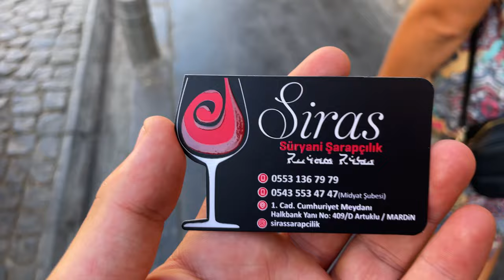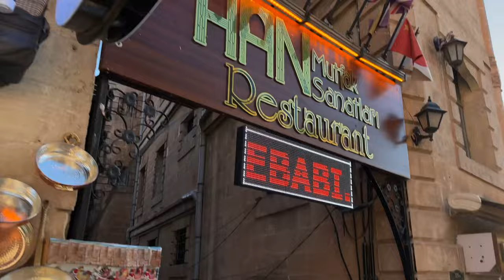TURKEYS BEST KEPT SECRET (City Overlooking Syria) 🇹🇷 | Mardin, Türkiye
In this video we head further east in Turkey to a city 20kms away from the Syrian border called Mardin! Watch as we wander the charming streets and explore the history of this beautiful city. We start our day with some traditional Turkish Breakfast before attempting to climb the Mardin Castle (We failed). We then head to a museum in the city before we do some wine tasting and check out some historic sites such as an old Church and Mardin's Grand Mosque. We finish our first day having dinner with sprawling views over Mesopotamia & modern day Syria. On day 2 we head a bit out of the tourist area to get incredible views of the city before finishing our trip to Mardin with more delicious food and wonderful views!

1)  Why Did I - HATAMITSUNAMI

2) I'm Good On That - Sarah, The Illstrumentalist

3) Appareled - Dusty Decks